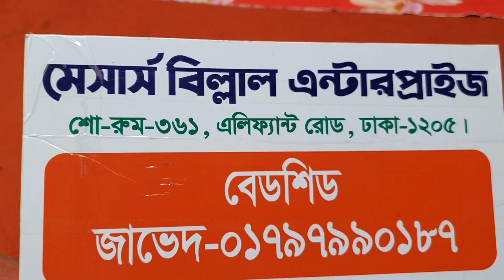৫০০ টাকায় টুয়েল বেডশিট কালেকশন